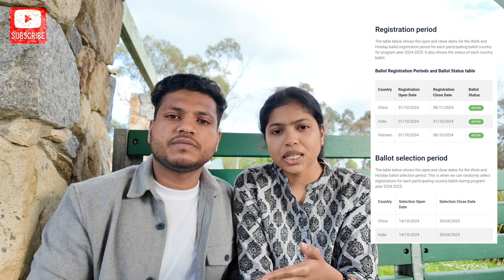How to get free Australian Visa | Working Holiday Visa | Lottery Visa | Detailed Video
Welcome to our comprehensive guide on the Australian Holiday Visa (Subclass 462)! In this video, we’ll walk you through everything you need to know about applying for this visa, including eligibility requirements, the application process, and essential tips for a successful submission. Whether you're planning to explore Australia’s stunning landscapes, experience its vibrant culture, or work while you travel, this video has got you covered.